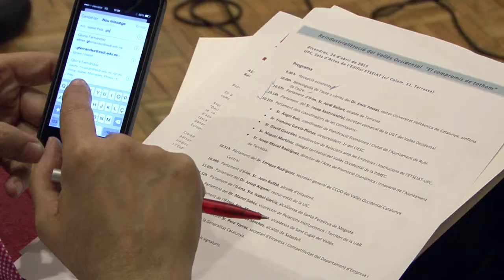Presentació de les propostes per la reindustrializació del Vallès Occidental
El 30 d’abril de 2014 se signà a la Universitat Autònoma de Barcelona la Declaració del Vallès Occidental “Cap a la segona reindustrialització”, en un consens  amplíssim de tot el territori. Durant aquest temps s’ha continuat el full de ruta iniciat aquell dia i les cinc comissions emanades de l’acord han finalitzat els seus treballs per a establir les prioritats. A fi i efecte d’acabar aquesta segona fase, les conclusions es van presentar el passat divendres.